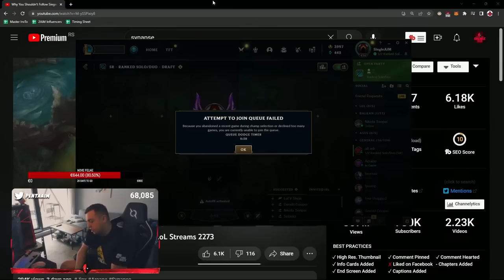Avanture sa DoubleAiMom MIKIIIII #2